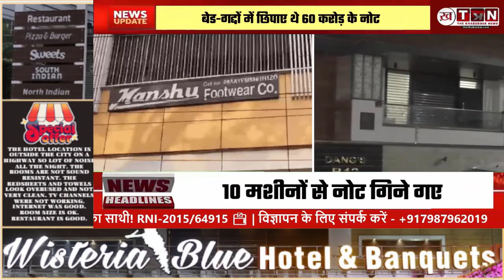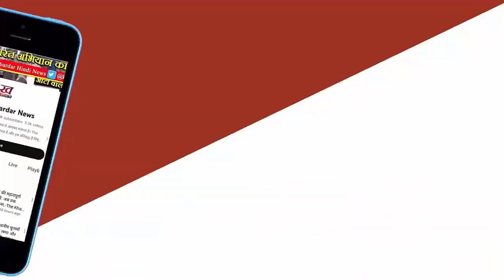IT Raid in Agra: जूता कारोबारियों के ठिकानों पर Income Tax का छापा, 60 करोड़ रुपये से ज्यादा बरामद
आगरा में 3 जूता कारोबारियों के यहां इनकम टैक्स की टीम ने छापा मारा। एक कारोबारी के घर से 60 करोड़ रुपए के नोट बरामद हुए हैं। ये नोट बेड, गद्दों और आलमारी में छिपाकर रखे थे। इसकी तस्वीर भी सामने आई। इसमें दिख रहा है, बेड पर नोटों की गडि्डयां रखी हैं। जमीन पर रखे बैग भी नोटों से भरे हैं।